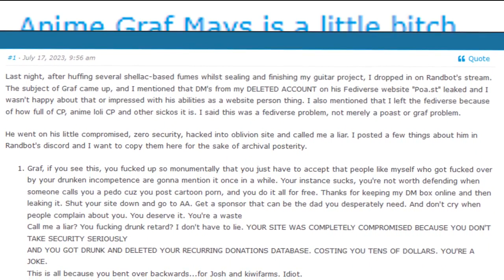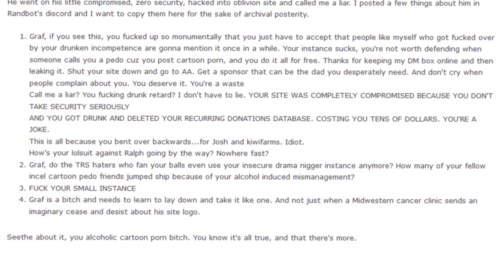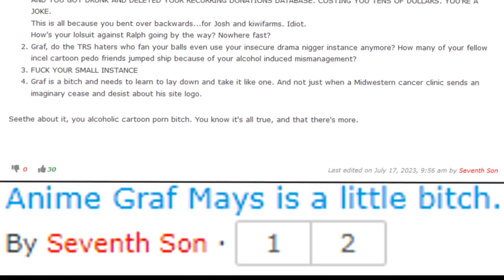"Anime Graf Mays is a little bitch."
Sven has had enough of Graf, admin of Poast, and lays into him over on the paywalled TRS forums about his behavior.

What is Poast? Poast is a part of the fediverse. Unfamiliar with the fediverse? See the short video below and check out the many fediverse nodes i recommend joining below.

WARNING: Use the fediverse at your own risk. Always practice good operations security.

Home of the coomerwaffen; racist weebs.

For degenerate anime coomers. Little to no focus on politics.

Focused on feminism and TERF ideology.

As the name implies, this is a free speech server where anything goes, so long as it's legal in the United States.

This is a good general-interest server for users who enjoy a more moderated experience. Mstdn.social does not allow racism, sexism, or other forms of discrimination.

If you are interested in growing the Fediverse, this server, maintained by a Fediverse developer, is a good spot to land. Gleasonator is a free speech server.

(british weebs I think)

 (anime themed but mostly tech discussion)